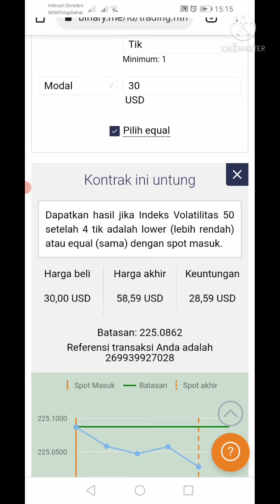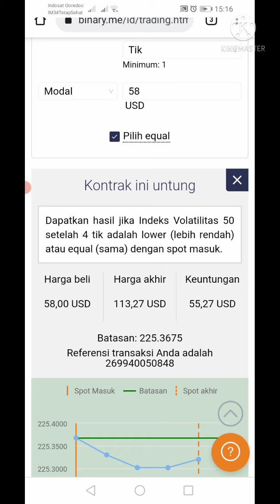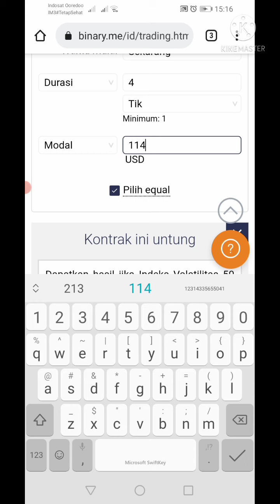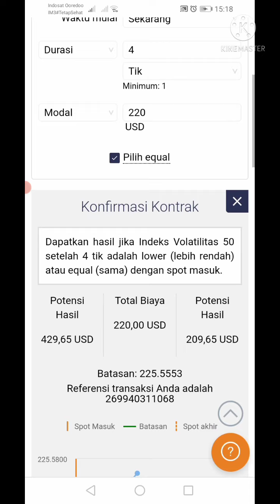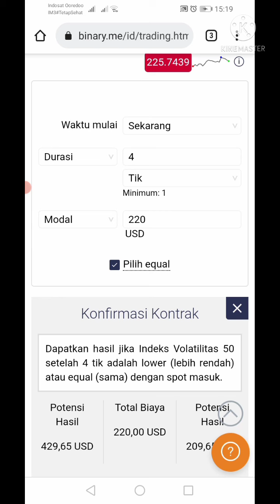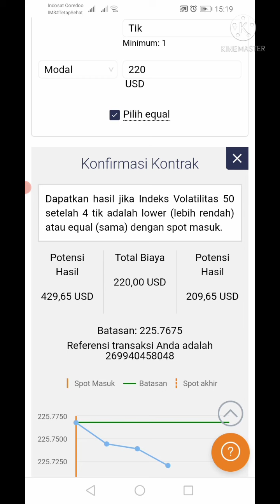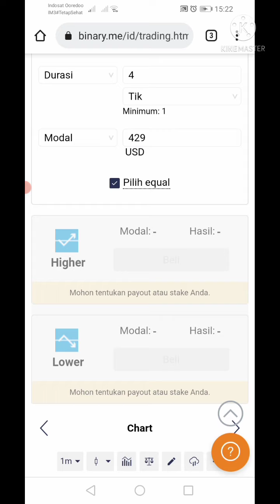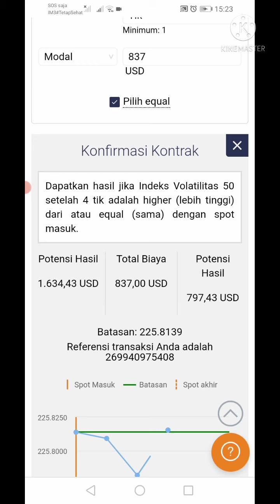Instrumental trading binary.me#Bidik Profit#2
Kali ini saya coba saya coba trading dengan teknik candlestick dan jarak ekor dan Kepala cacing
Acuan untuk open posisi sudah ada di video
Semoga bisa dipahami

Semoga bermanfaat

Karena di sini saya cuma sekedar berbagi pengalaman saja kurang lebihnya saya mohon maaf lahir dan batin